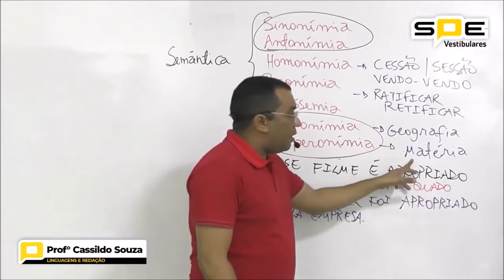Prof. Cassildo Souza - HIPONÍMIA / HIPERONÍMIA - SPE VESTIBULARES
Trecho da aula transmitida para o SPE VESTIBULARES, em 24 de março de 2021.

Acesse e veja nossos cursos.